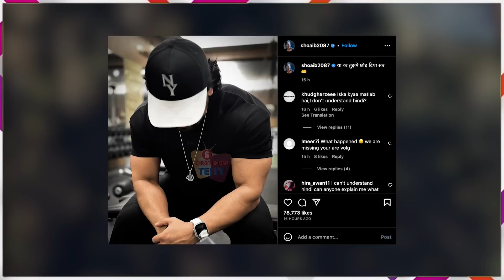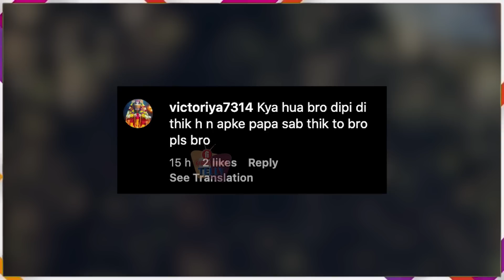Shoaib Ibrahim के Post को देख Fans कर रहे हैं सवाल , लोगों को सता रही है Dipika की चिंता